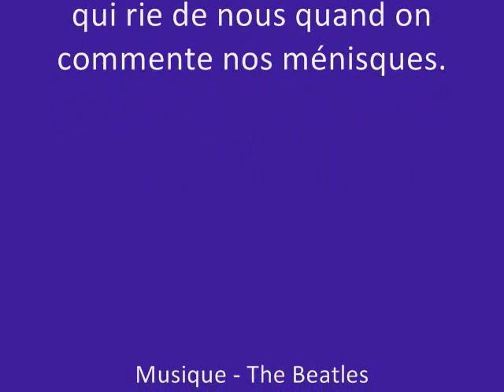We love Chemistry! (1) - Cryoscopy & Decolorization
Chemistry labs.

Instant cristalization of tert-butyl acid with salicylic acid.
Decolorization of "Cristal violet" (purple cristal?) by NaOH.

@ Cégep André-Laurendeau! :]